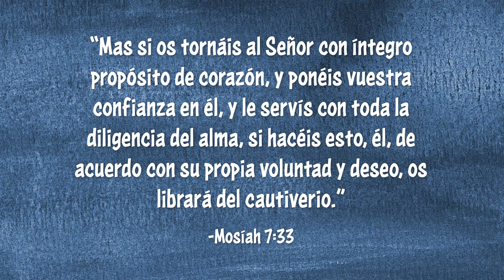El te protegerá | Lección de las escrituras para niños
Visita nuestro sitio web (nuestro sitio web solo está disponible en inglés por el momento)